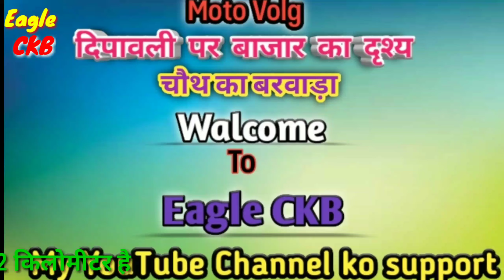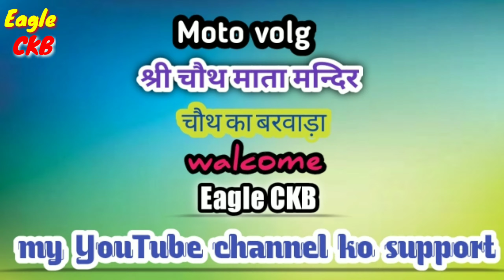Chauth ka barwara city | sawai madowpur city | चौथ का बरवाड़ा का बाजार दिपावली पर सजावट/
Chauth ka barwara city//sawai madowpur city// चौथ का बरवाड़ा का बाजार दिपावली पर सजावट/मानसिक सर्किल